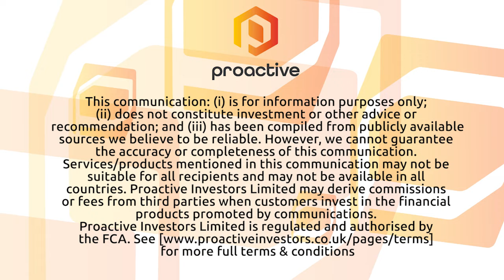Poolbeg Pharma team present option agreement with University College Dublin for melioidosis vaccine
Poolbeg Pharma PLC's (AIM:POLB) Jeremy Skillington and Cathal Friel present news of their signed option agreement to licence a vaccine for an infectious disease called melioidosis.

Poolbeg has signed the agreement for MelioVac with University College Dublin and its inventor, associate professor Siobhán McClean, through NovaUCD, the university's knowledge transfer office.

It allows the group to carry on its due diligence on the preclinical asset, which is the recipient of a Wellcome Trust award to aid its development, as well as five other potential vaccine candidates discovered by McClean and her team.